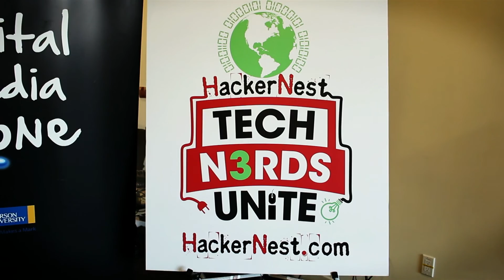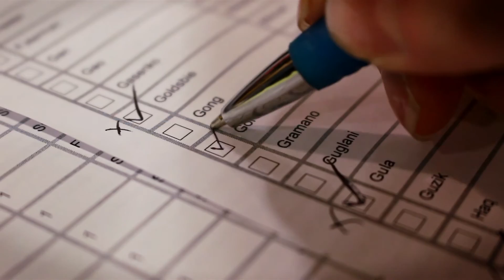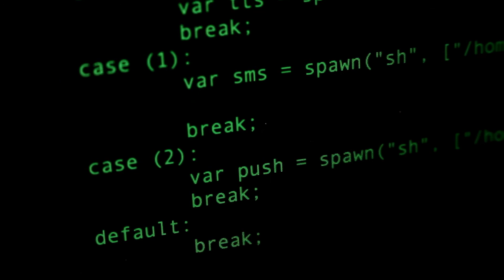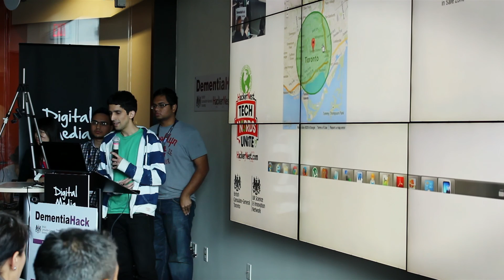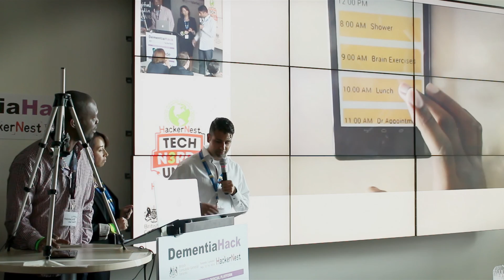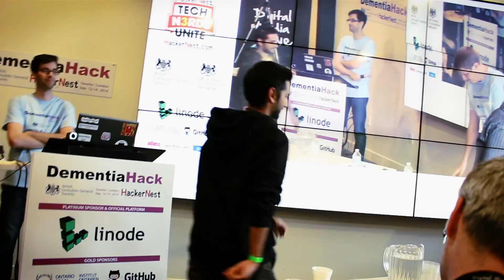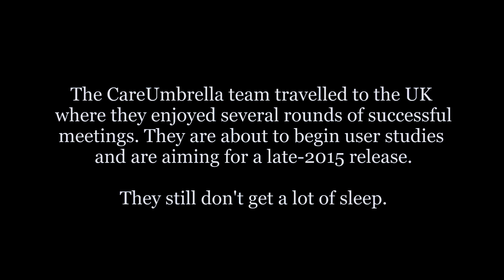DementiaHack TO2014 Hackathon - Full Recap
DementiaHack is an international hackathon produced by the British Consulate-General Toronto and HackerNest that brings together the brightest minds in dementia management, patient care, and healthcare technology to tackle the most pressing challenges faced by caregivers and people with dementia.

Not content to just "raise awareness", the British government is committed to developing the hardware and software prototypes that emerge into tangible, lasting solutions that dementia patients/caregivers will actually benefit from. In addition to cool take-home prizes, winners will go on a UK/Canada roadshow to demo their hacks to major organizations and healthcare conferences.

Dementia affects almost a million people in the UK alone and over 35.6 million people worldwide. This hackathon gives developers, designers, and health professionals a chance to work on needed solutions to a ballooning global concern – improving care around dementia, a major cause of disability and dependency.